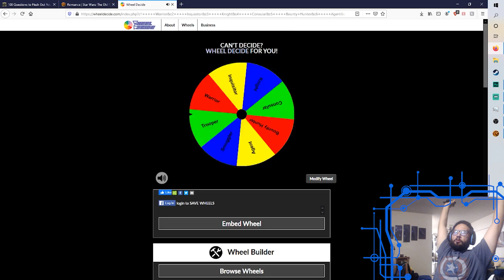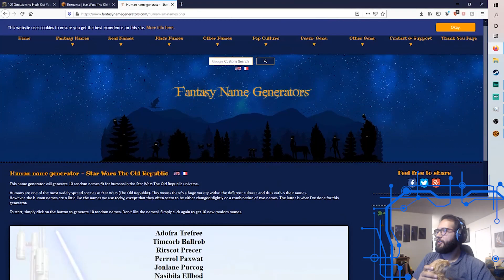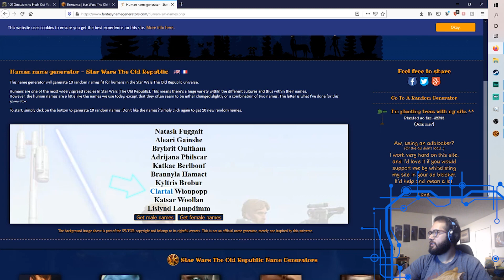D20 | 0 | THE OLD REPUBLIC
As always

Every like, sub, and comment is a free pet to Cougar's head (my cat).

Find me in game as

Clartal

Seqal